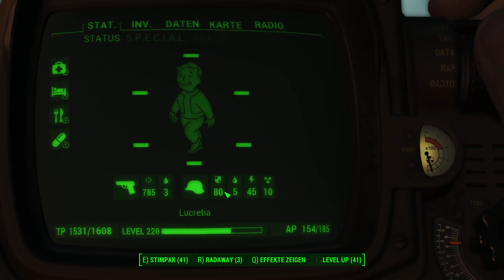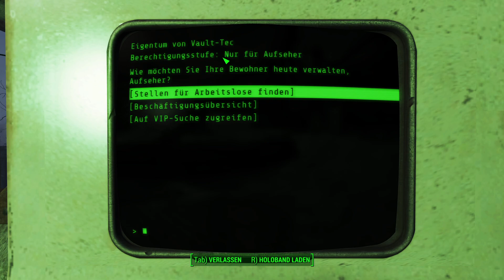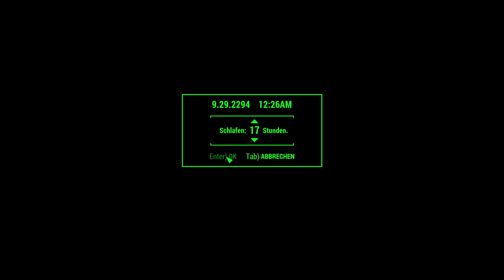Let’s Play Fallout 4 #3369 ☢ VIPs suchen: Curie und den alten Longfellow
Kein Zweifel: So sehen wir die Markierung, im Let’s Play Fallout 4.

DLC:
☢ Fallout 4 ☢
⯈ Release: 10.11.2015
⯈ Genre: Computer-Rollenspiel
⯈ Thematik: Postpokalypse
⯈ Entwickler: Todd Howard (Game Director), Emil Pagliarulo (Lead Designer)
⯈ Plattform: Microsoft Windows, Xbox One, PlayStation®4,